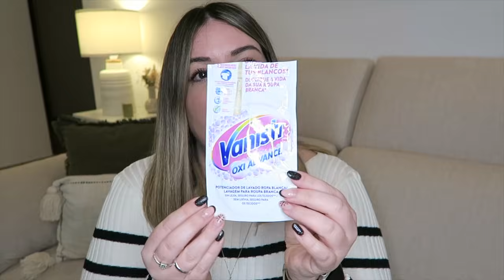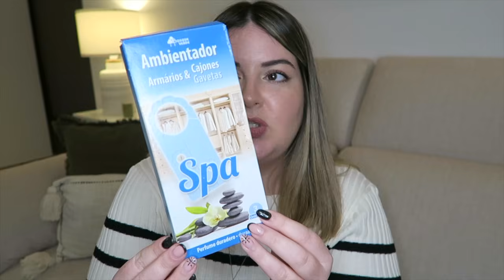🧺 PRODUCTOS TERMINADOS VOL 30 👍🏻👎🏻 | LIMPIEZA + BELLEZA + HIGIENE 🧼🧴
✨LINKS ESCAPARATE AMAZON AF✨